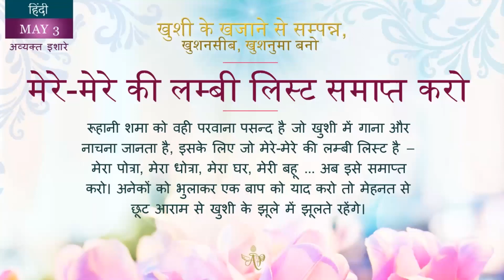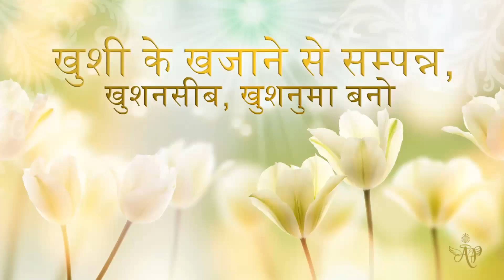Portuguese May 3, 2024 Mohini Didi Finish the long list of mine Hindi series # 3